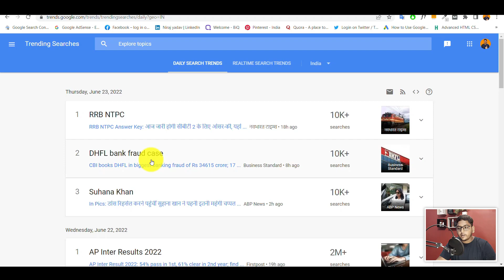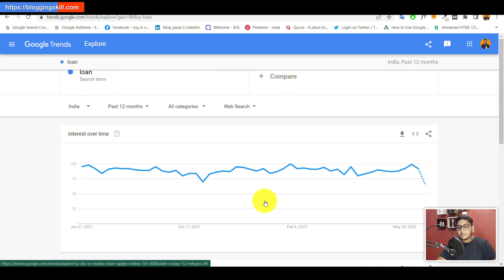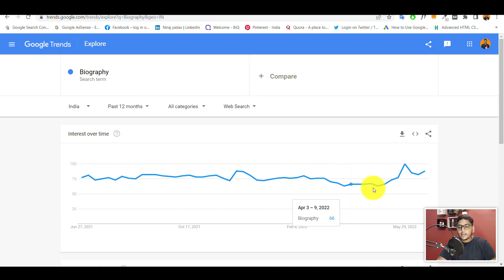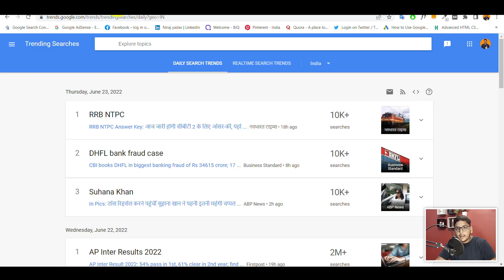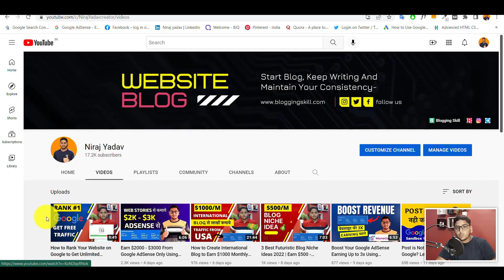How to Find Blog Niches Related Trending Keywords For Your Website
Learn How to Find Blog Niches Related Trending Keywords For Your Website And You Do Not Need to Spend Money For Keyword Research.

     👉NIRAJYADAV

🟢Seo Friendly Article कैसे लिखें?